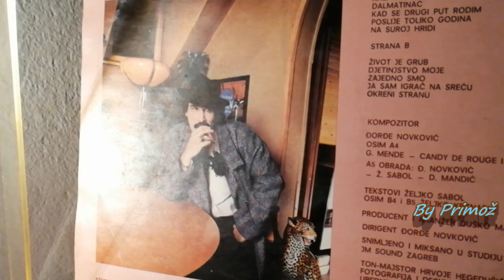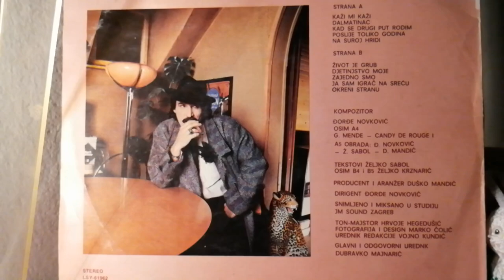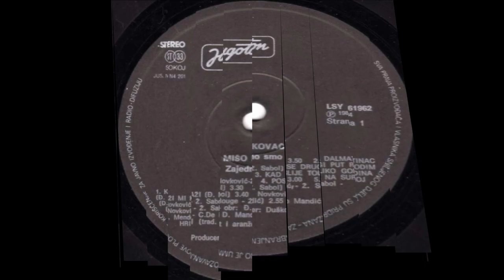Mišo Kovač – Poslije Toliko Godina *1984* /// *vinyl*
Label:
Jugoton ‎– LSY 61962
Format:
Vinyl, LP, Album, Repress, "zlatna"
Country:
Yugoslavia
Released:
1984
Genre:
Pop
Style:
Ballad

Artwork By [Design], Photography – Marko Čolić
Conductor – Đorđe Novković
Engineer – Hrvoje Hegedušić
Lyrics By – Željko Sabol (tracks: A1 to B3)
Music By – Đorđe Novković (tracks: A1 to A3, A5 to B5)
Producer, Arranged By – Duško Mandić

Recorded and mixed at JM Sound Studio, Zagreb.
Album title is written as Zajedno Smo! on front cover.
"zlatna ploča" aka golden record on cover.

PROMOTION ONLY!